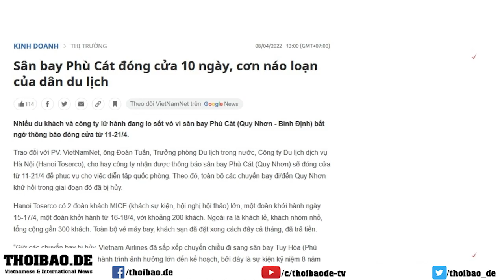Nga gặp “ Ác mộng” Ukraine!